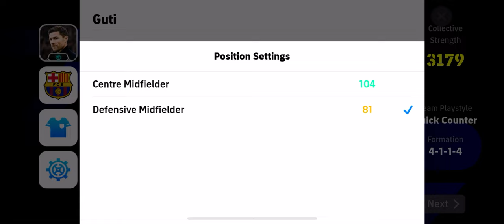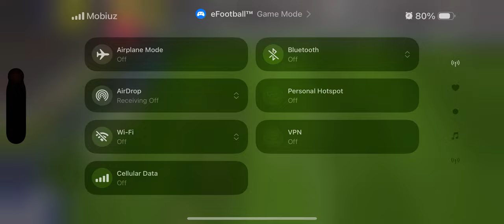NEYMESSI HACKED RATINGS❤️‍🔥❤️‍🔥❤️‍🔥 eFootball